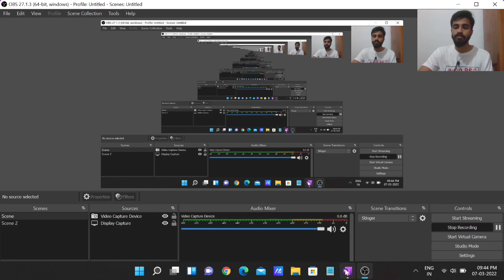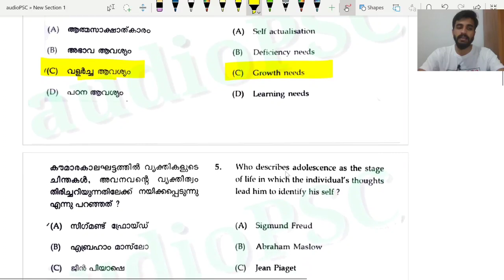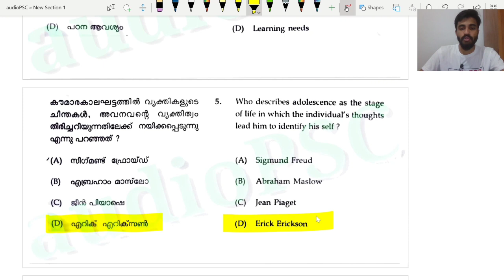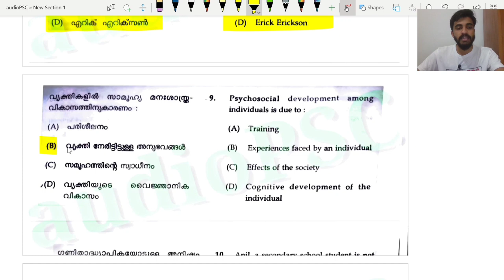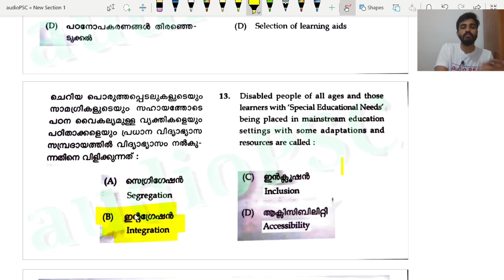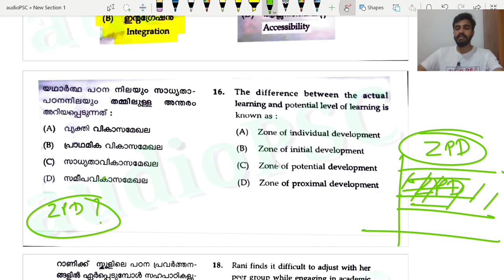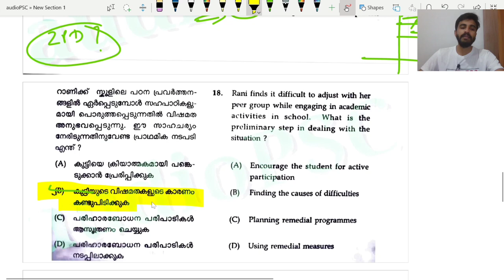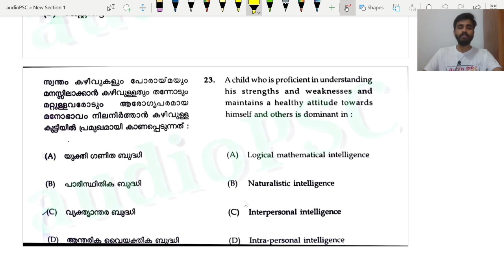Top10 Basic sciencettps://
K TET/LP UP PSYCHOLOGY TOP10 QUESTION DISCUSSION@5AM/DAILY PSYCHOLOGY QUESTION SET SERIES/WAY TO 120